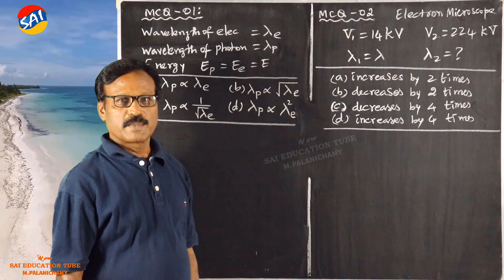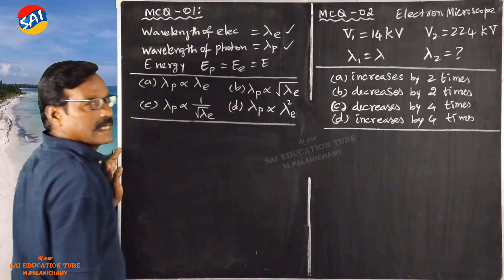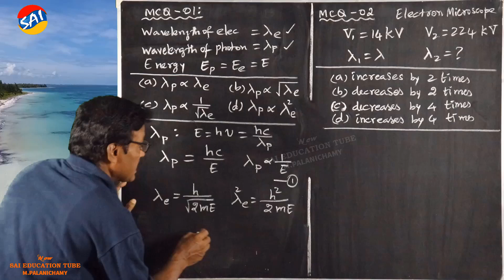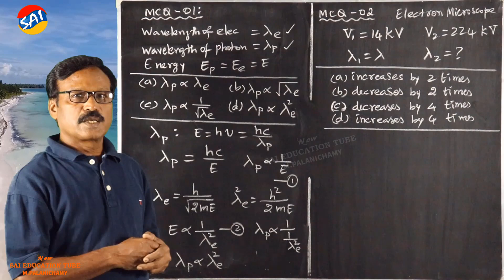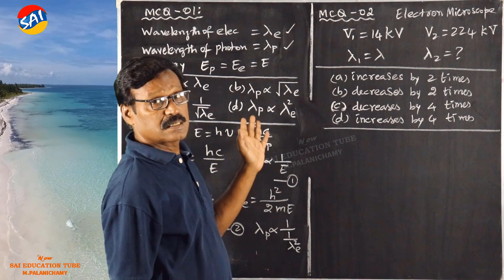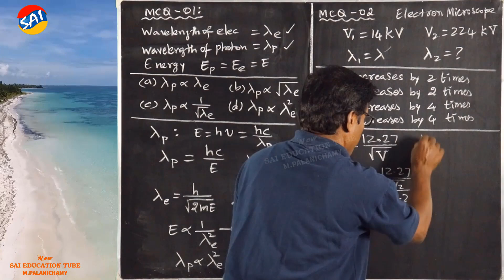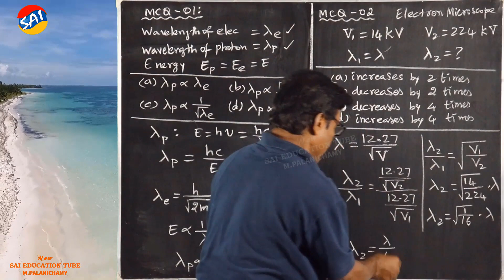MCQ-01-02||CH-08||DUAL NATURE||PHYSICS||CLASS-12||கதிர்வீச்சு மற்றும் பருப்பொருள்||+2 இயற்பியல்||SAI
Problem Solved By GOVERNMENT TEXT-BOOK REVIEWER M.PALANICHAMY
MCQ-01: (NEET 2013)
The wavelength λe of an electron and λp of a photon of same energy E are
related by
MCQ-02:
In an electron microscope, the electrons are accelerated by a voltage of 14 kV. If the voltage is changed to 224 kV, then the de Broglie wavelength associated with the electrons would
a) increase by 2 times
b) decrease by 2 times
c) decrease by 4 times
d) increase by 4 times